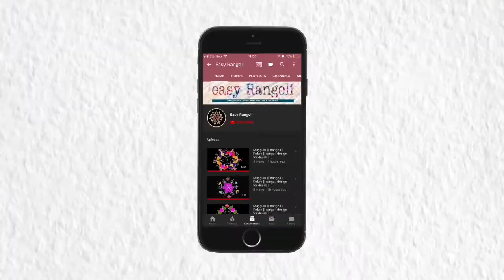Pongal Rangoli // Pongal kolam // Sankranthi muggulu 14 x 2 Dots